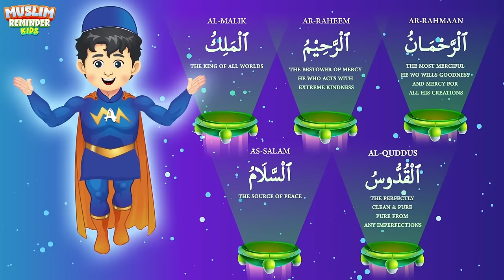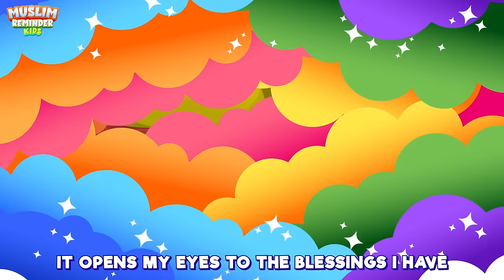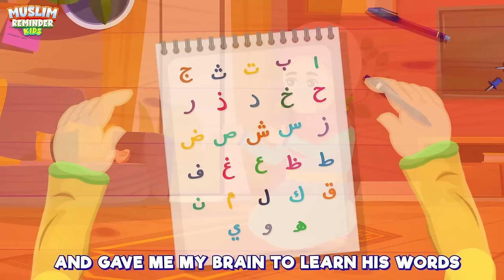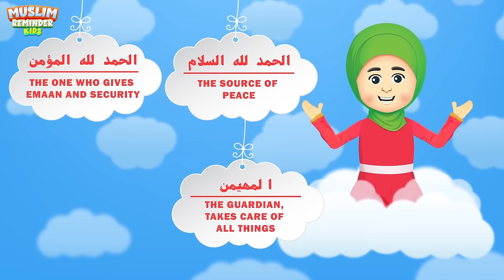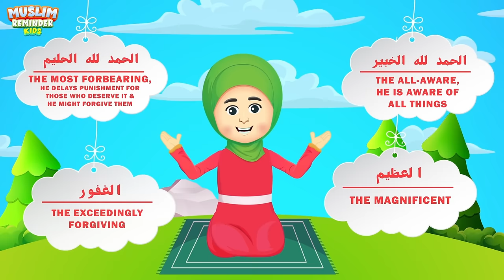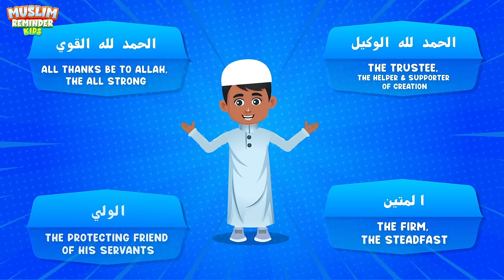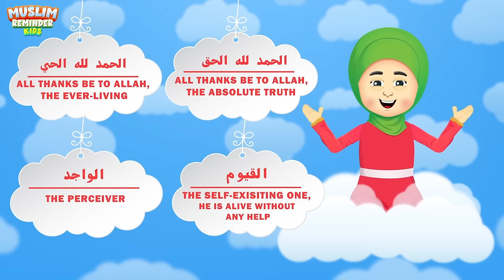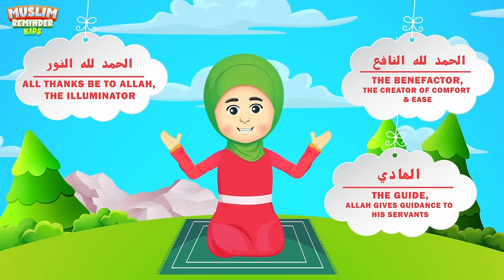94 Mins Compilation | Islamic Songs for Kids | Nasheed | Cartoon for Muslim Children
Introduce your children to the wonders of Islam with the delightful Islamic songs for kids by Muslim Reminder Kids. This YouTube video presents a perfect blend of entertaining animations and catchy songs, making the learning process enjoyable and engaging. Through Islamic cartoons and nasheeds, children will not only have fun but also gain valuable knowledge about Islam. Join this educational journey filled with joy and enlightenment.

Season 1 - 94 Mins Compilation | Islamic Songs for Kids | Nasheed | Cartoon for Muslim Children

Song lyrics written by Sajida Fazal and Abir Morad

And keep reminding, because reminding benefits the believers (51:55)

1. Invest in your kids
2. Set up an ongoing charity
3. Share beneficial knowledge

Earn reward for every child that watches and learns Islam by supporting the channel. May Allah bless and reward you all!